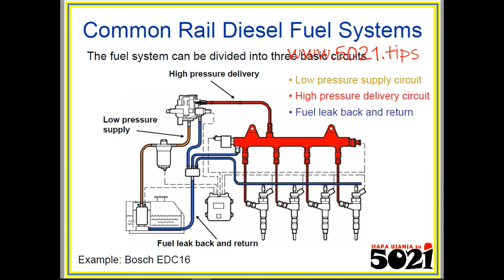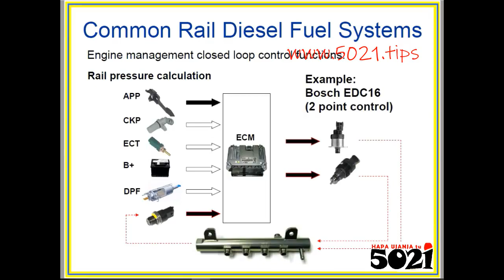Common Rail Diesel Fuel Systems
Mfumo wa COMMON RAIL hutumiwa zaidi katika injini za kisasa za dizeli. Katika mfumo huu, kiasi cha mafuta sahihi hutolewa au kuachiliwa kwa injectors na shinikizo au pressure inalohitajika!

Mafuta yanavutwa kutoka kwa tanki na kuongezewa pressure zaidi kwenye pampu kupitia vichungi (fuel filters), na hutolewa kwa reli ya mafuta. Mafuta hutolewa ndani ya sindano kwa wingi sawa au sahihi!

Huu mfumo wa CRDI ina sehemu tofauti kama pampu, reli ya mafuta, sindano, n.k. tanki la mafuta limeunganishwa kwenye pampu ya shinikizo (preesure)! unaeza kuendelea kutazama hii PDF!